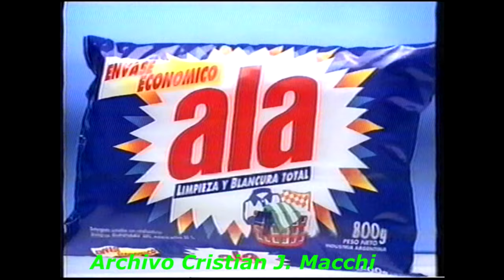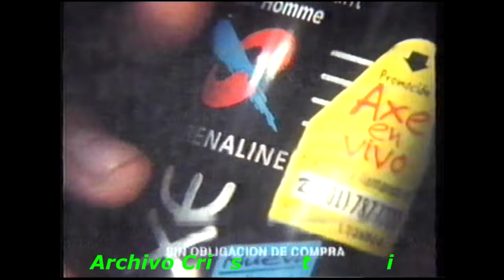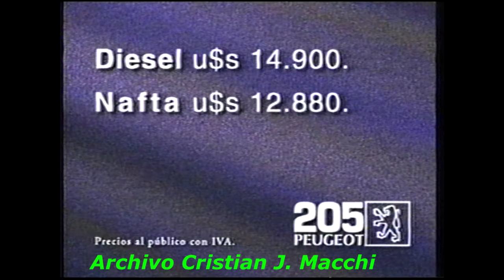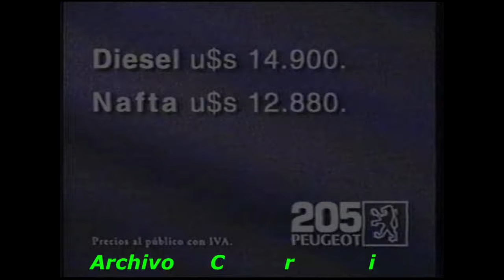LA PELUQUERIA DE NIETO DE DON MATEO 15/11/1996